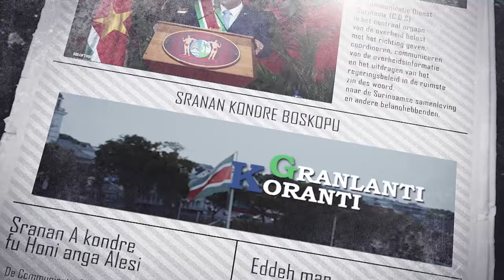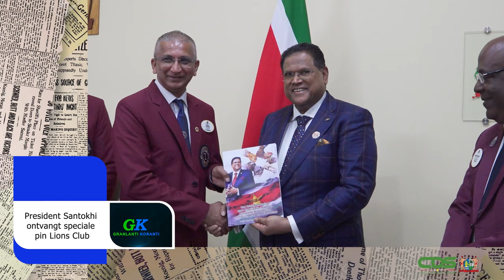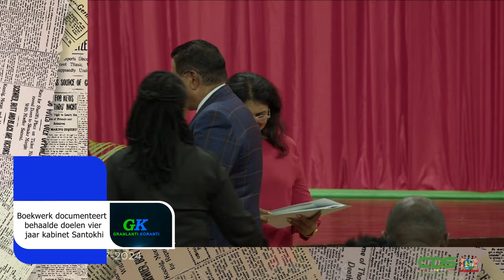𝗚𝗥𝗔𝗡𝗟𝗔𝗡𝗧𝗜 𝗞𝗢𝗥𝗔𝗡𝗧𝗜 (𝗦𝗥𝗔𝗡𝗔𝗡), 𝗗𝗗 𝟭𝟱 𝗝𝗨𝗟𝗜 𝟮𝟬𝟮𝟰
De onderwerpen in deze aflevering zijn:
‐ President roept op om te focussen op noodzakelijke wetten
‐ President Santokhi ontvangt speciale pin Lions Club
‐ Boekwerk documenteert behaalde doelen vier jaar kabinet Santokhi